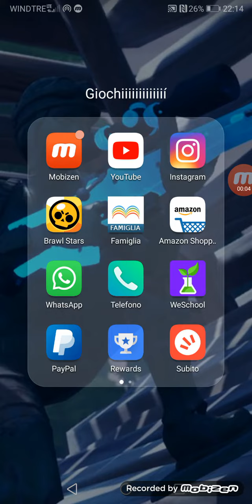Shoppo due mega casse eeeee